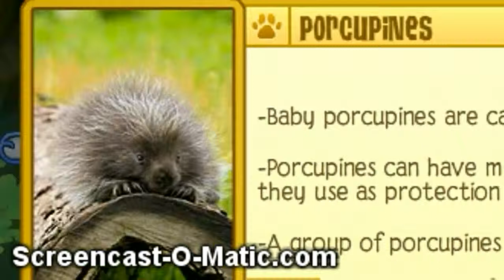Animal Jam Stuff Prt 1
i know right game things pop up